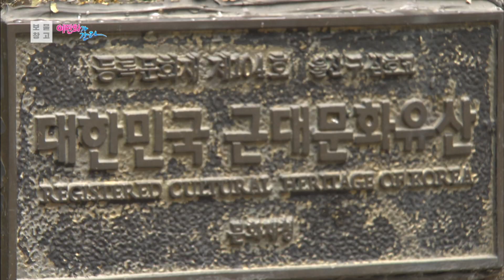울산의 새로운 명소 이예교 [KBS울산 보물창고 - 이민화가 간다] 20.08.11 방송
KBS울산 보물창고 - 이민화가 간다 [20.08.11 방송]
PD : 김득수
작가 : 성명선

[울산의 새로운 명소 이예교]
연일 기록적인 폭우가 내리면서
침수 피해가 잇따르고 있는데요.
이럴 때일수록 안전한 다리에 대한 생각이 더 절실해집니다.
울산에는 관광적·문화적·역사적으로
가치를 지닌 다리들이 많은데요.
어떤 다리가 있는지 궁금하시죠?
그 현장 속으로 저와 함께 가보시죠